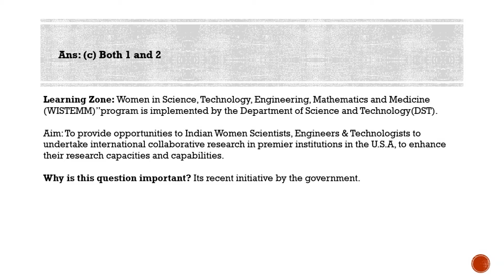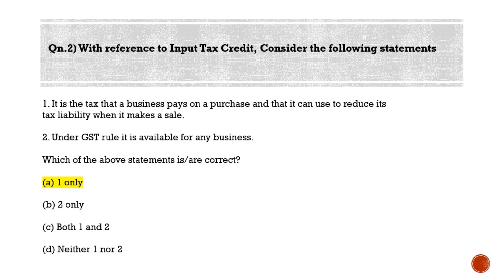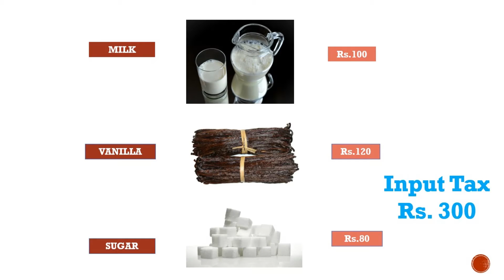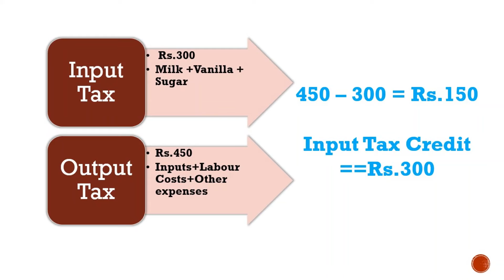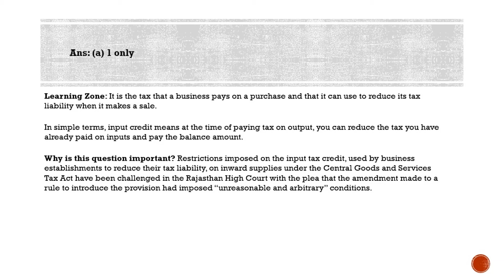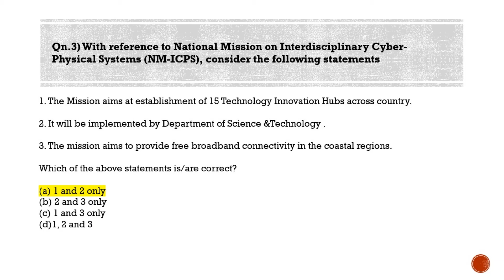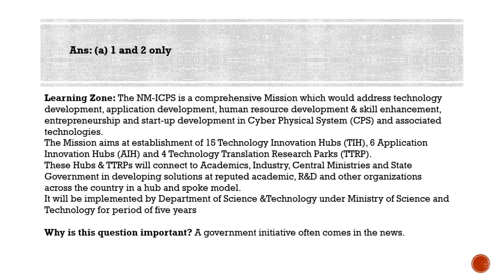Most Probable Questions for IAS Prelims - Qns for 02- 06 - 2020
Qn.1) With reference to WISTEMM program recently seen in the news, consider the following statements

1. It is an initiative by the Department of Science and Technology.
2. It provides opportunities to Indian Women Scientists, Engineers & Technologists to undertake international collaborative research in premier institutions in the U.S.A.

Learning Zone: Women in Science, Technology, Engineering, Mathematics and Medicine (WISTEMM)”program is implemented by the Department of Science and Technology(DST).

Aim: To provide opportunities to Indian Women Scientists, Engineers & Technologists to undertake international collaborative research in premier institutions in the U.S.A, to enhance their research capacities and capabilities.

Why is this question important? Ita recent initiative by the government.

Qn.2) With reference to Input Tax Credit, Consider the following statements

1. It is the tax that a business pays on a purchase and that it can use to reduce its tax liability when it makes a sale.
2. Under GST rule it is available for aby business.

Ans: (a) 1 only

Learning Zone: It is the tax that a business pays on a purchase and that it can use to reduce its tax liability when it makes a sale.

In simple terms, input credit means at the time of paying tax on output, you can reduce the tax you have already paid on inputs and pay the balance amount.

Why is this question important? Restrictions imposed on the input tax credit, used by business establishments to reduce their tax liability, on inward supplies under the Central Goods and Services Tax Act have been challenged in the Rajasthan High Court with the plea that the amendment made to a rule to introduce the provision had imposed “unreasonable and arbitrary” conditions.

Qn.3) With reference to National Mission on Interdisciplinary Cyber-Physical Systems (NM-ICPS), consider the following statements

1. The Mission aims at the establishment of 15 Technology Innovation Hubs across the country.
2. It will be implemented by the Department of Science &Technology .
3. The mission aims to provide free broadband connectivity in the coastal regions.

Ans: (a) 1 and 2 only

Learning Zone: The NM-ICPS is a comprehensive Mission which would address technology development, application development, human resource development & skill enhancement, entrepreneurship and start-up development in Cyber Physical System (CPS) and associated technologies.
The Mission aims at the establishment of 15 Technology Innovation Hubs (TIH), 6 Application Innovation Hubs (AIH) and 4 Technology Translation Research Parks (TTRP).
These Hubs & TTRPs will connect to Academics, Industry, Central Ministries and State Government in developing solutions at reputed academic, R&D and other organizations across the country in a hub and spoke model.
It will be implemented by the Department of Science &Technology under Ministry of Science and Technology for a period of five years

Why is this question important? The Department of Science and Technology (DST) has sanctioned Rs 7.25 crore to the Indian Institute of Technology (IIT) Mandi to establish a Technology Innovation Hub (TIH) under the National Mission on Interdisciplinary Cyber-Physical Systems (NM-ICPS).